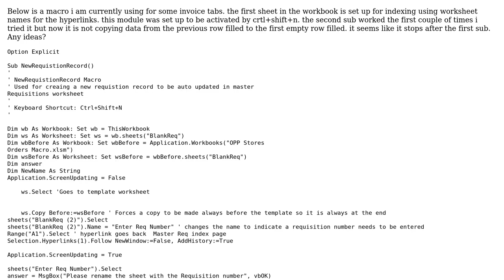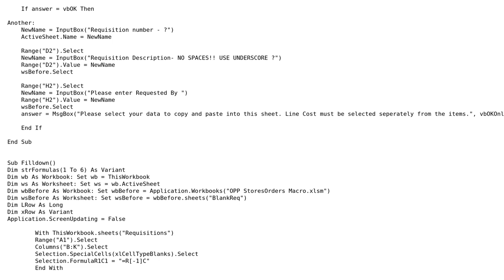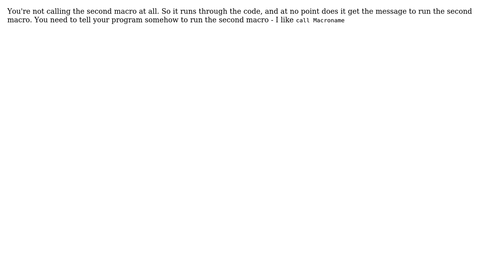Macro for excel VBA will not run second sub in same module (2 Solutions!!)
Macro for excel VBA will not run second sub in same module

With thanks & praise to God, and with thanks to the many people who have made this project possible! | Content (except music & images) licensed under CC BY-SA | Music | Images & others | With thanks to user Vityata user Selkie user mrautomation and the Stack Exchange Network Trademarks are property of their respective owners. You are responsible for your own actions.